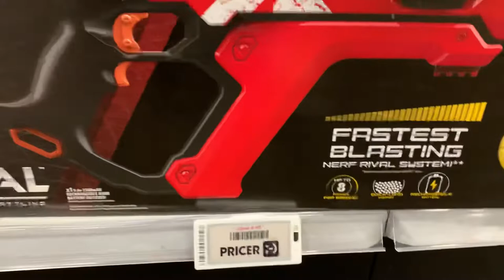New nerf perses at stores now.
Nerf perses store walkthrough.